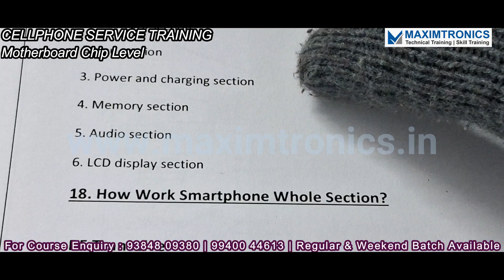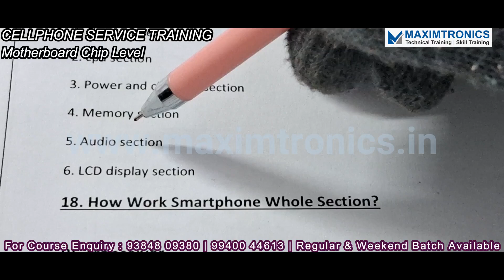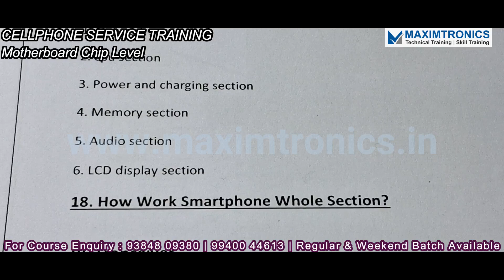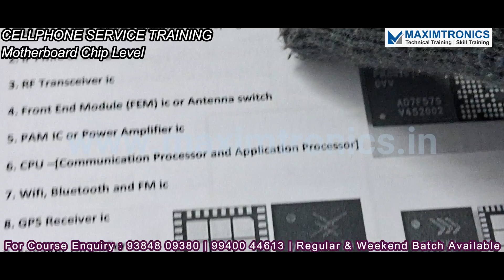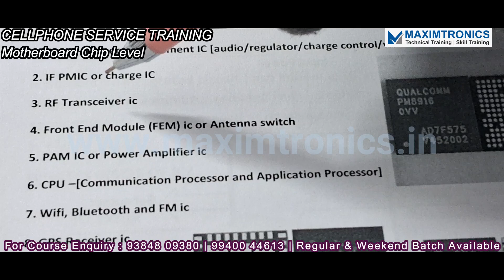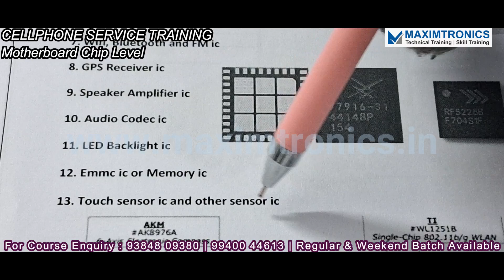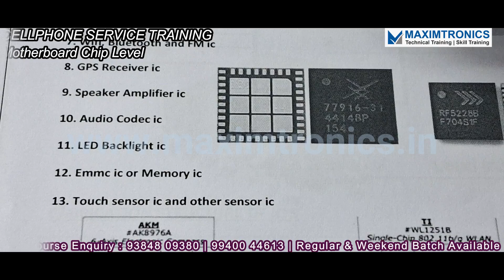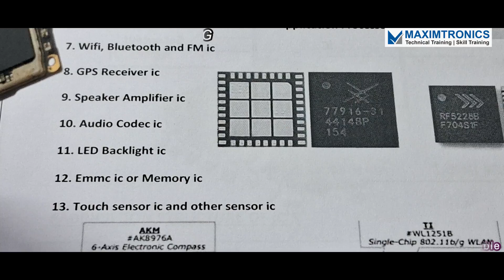Cellphone service Training | Motherboard chip level Part 1 | Porur - Chennai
Maximtronics Technical Training institute offers Cellphone Hardware,Software EMMC & Chiplevel service Training  with Free Basic SMT Electronics Training.
Samsung, Vivo, Redmi, oppo, moto & all models  schematic pdf collections.
To join this course, you do not need any educational qualification criteria.
Regular and weekend batches are also available. 100% Practical training at Porur, Chennai.
We provide Reference book materials, Certificate, Marketing shop details & Life time backup support for doubts clearing.
For Registration:
CELLPHONE CHIPLEVEL TOPICS
1. Disassembling and Assembling.
2. All Hardware parts testing.
3. Combo display changing
4. Battery Boosting method.
5. Charge board testing and rework
6. Charge connector replacement
7. Screen Backlight testing
8.motherboard troubleshooting through schematics diagram
9. SMD components checking and soldering practical
10. Short killer using method
11. Motherboard testing through boot cable
12. Motherboard testing through DC POWER SUPPLY
13. DEAD PHONE problem PMIC REBALLING
14. EMMC IC REBALLING
15.EMMC IC REPLACEMENT
16.EMMC UFI BOX setup installation and uage
17.EMMC Read and write,user data,Format
18.EMMC Firmware update
19. CPU IC REBALLING
20. HALF Short and Full Short finding
21. VPH Line Voltage checking
22. PMIC output voltage checking
23. LED BL IC CIRCUIT TRACING & Volt checking
24. Antenna IC REBALLING & Replacement
25. Samsung,oppo ,vivo Redmi  moto, iphone manual  and troubleshooting
26. Mobile Flashing method.
27. Mobile Resetting method
28. Mobile Unlocking method using UMT Dongle.
29. Troubleshooting manual collections.
30. Mobile tools & spare Marketing shop detail